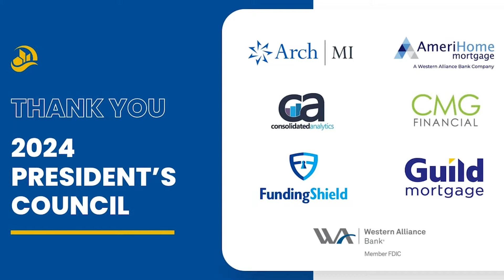Connect with Serene Vernon and Greg Armstrong with LoanStream Mortgage | Episode 207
Welcome to Connect, a podcast featuring one-on-one interviews with some of the top movers and shakers in the mortgage industry. This week we welcome Serene Vernon, President and Greg Armstrong, Chief Operating Officer, LoanStream Mortgage.

1. I always like to get started with a little background, so tell us how you each got into the mortgage business.

2. Recently LoanStream was recognized as a top Non-QM lender - what separates LoanStream from other Non-QM lenders?

3. The market has been difficult for many lenders, as a wholesale lender you can see clients trying to navigate the market - how does LoanStream assist them in expanding their market?

4. You’ve both had successful careers in the mortgage industry.  What advice would you give someone who’s just starting out?

5. LoanStream is a member of the California MBA and a sponsor for our upcoming Western Secondary Market Conference.  Can you share with our listeners why the company supports the California MBA?